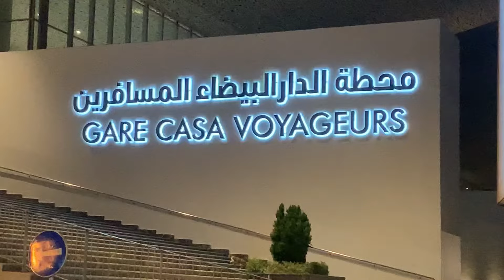بعد غياب طويل درت لعائلتي مفاجأة 😍surprise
لا تنساو الإشتراك بالقنات وتفعيل الجرس ليصلك كل جديد و شكرا ❤️🙏

anstagram :abderahim.moujahid